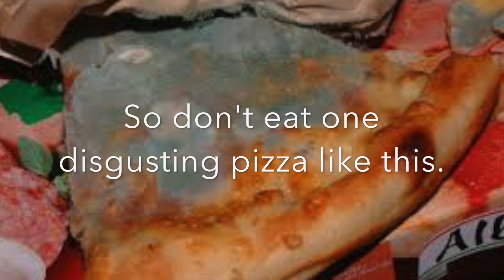Porters Product 1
This video is about Porters Product 1